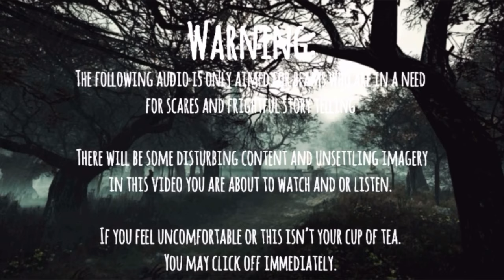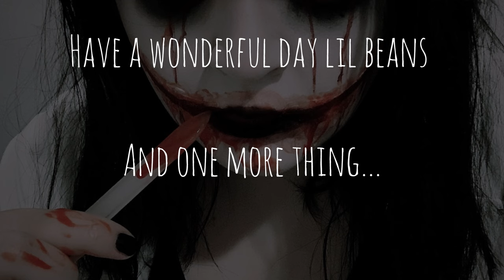Original Jeff the Killer (read by Ally Stitches)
Here we go! One of the most popular Creepypastas of all time, not the scariest, well if you count the creepy photos of the guy.

Jeff is one of the most beloved, sure I used to simp for him and draw him and cosplay him. But he’s still fun.

I also wanna thank my beans and boyfriend for participating in the narration and reading along! It’s a lot of fun!

The beans are credited in the video!

Dustin (Papa Bean) = Liu

Snowy Mugs = Randy, Troy and Keith

Junglevampire13 = Peter

Wolfie Afton = Barbara and the Nurse

- Spacial Minds
- The Dread
- Sovereign

Myuu

- Haunted by screams
- Angst
- Jeff’s Theme Piano